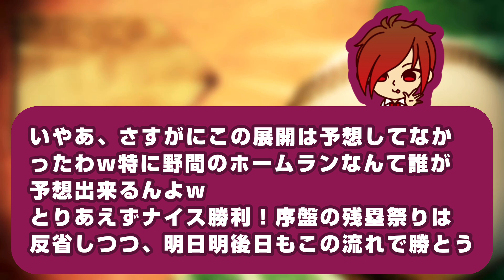【神試合】広島カープ打線がついに覚醒の時を迎えました✨